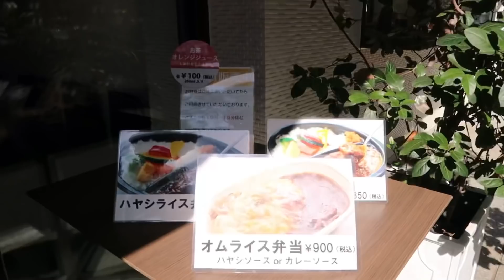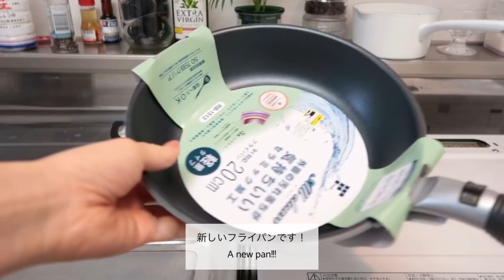バレンタイン💝🎁:行きたかったレストラン:餃子作り:日々の食事🍚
前回の動画に
たくさんのコメントありがとうございます🥰

嬉しすぎて頬がゆるんでいます💝

まだ❤️押せてないのでこれから押します🙇🏻‍♀️

動画に出てきたレストランはこちらです☕️

🌳　森のレストラン　松本楼